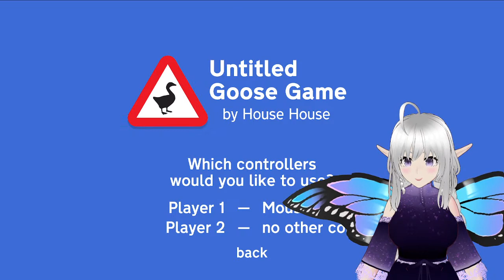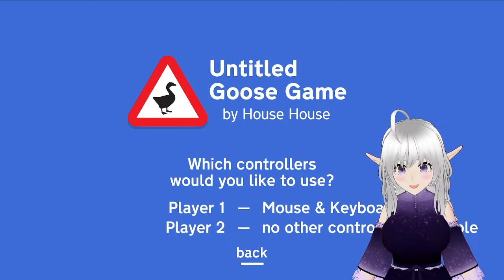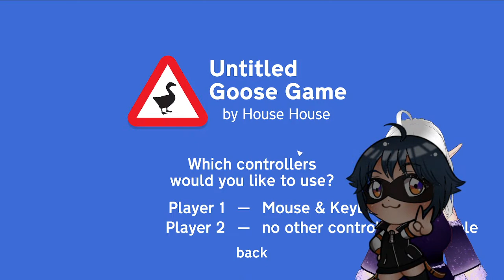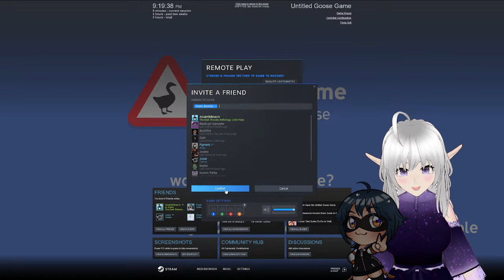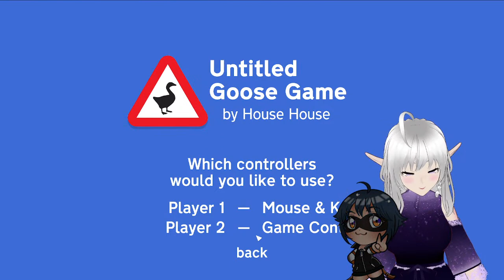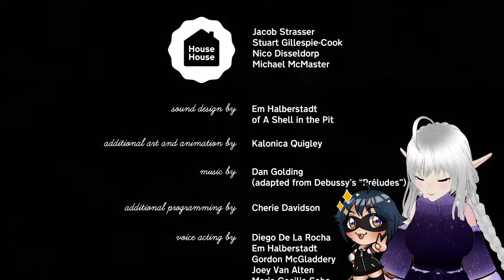Bird's of a feather / with FeetoBandito / Untitled Goose Game